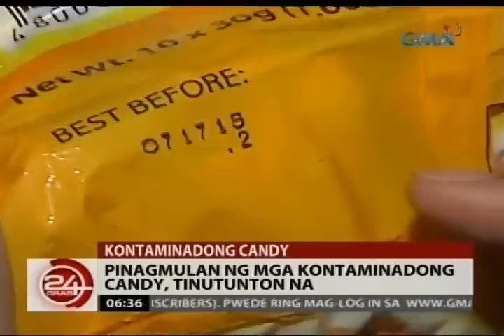24 Oras: Candy na umano'y nakalason sa halos 2,000 tao, posibleng may bacteria at kemikal